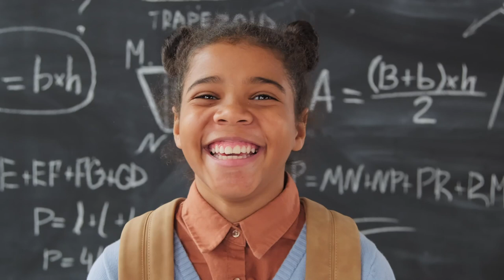One of the GREATEST Speeches EVER - Martin Luther King Jr. (MOTIVATIONAL SPEECH)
This is an audio recording of Dr. Martin Luther King Jr. giving the "I Have a Dream" speech during the Civil Rights rally on the steps at the Lincoln Memorial in Washington D.C. on August 28, 1963. @MrVivekBindra

Speakers: Dr. Martin Luther King Jr.